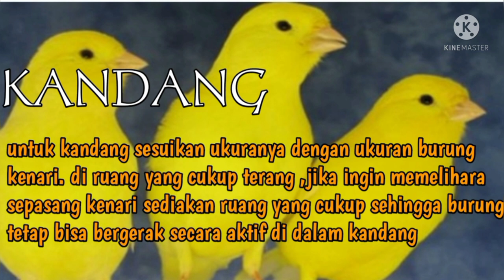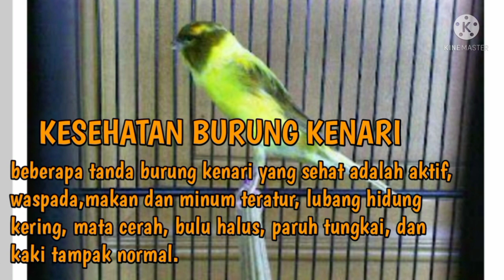Merawat kenari agar slalu sehat dan gacor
Merawat kenari  sangatlah mudah asal kita rajin dan tau tata caranya, untuk pemula wajib perhatikan hal- hal ini jangan di sepelekan agar tidak kecewa di kemudian hari karna gagalnya memelihara burung kenari.

lencik channel# lencik channel yuotube#seputaryoutube